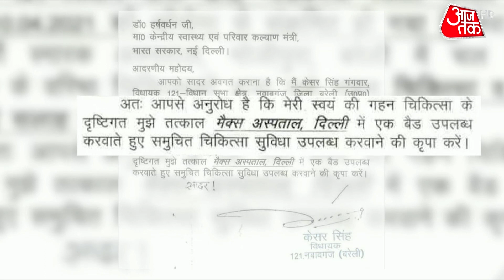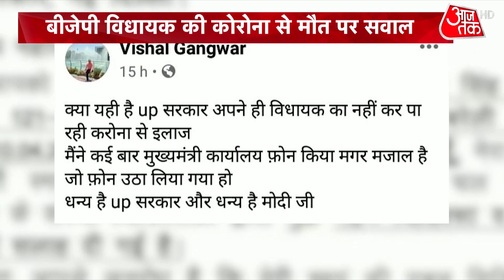Bed के इंतजार में BJP MLA ने Corona से तोड़ा दम, सरकार पर आगबबूला परिवार वाले!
यूपी में बीजेपी के एक विधायक दिल्ली के अस्पताल में बेड के इंतजार में थे। आखिरकार उन्होंने नोएडा में दम तोड़ दिया। यूपी के तीसरे विधायक की कोरोना से मौत हो गई। नवाबगंज के एमएलए केसर सिंह गंगवार की मौत पर परिवार वाले अपनी ही बीजेपी सरकार पर आगबबूला हैं.